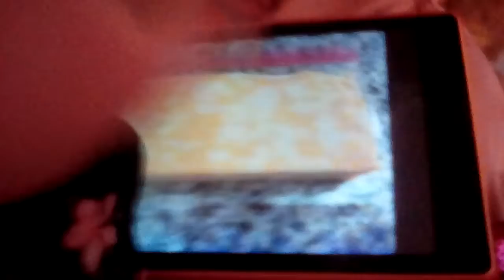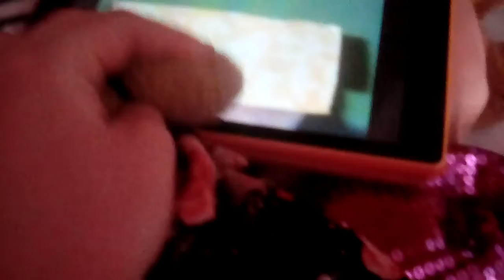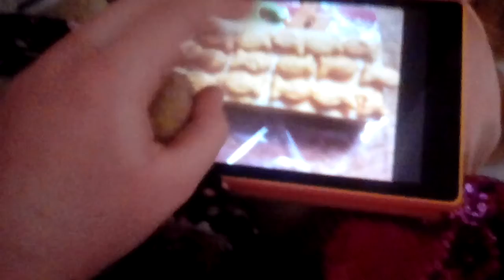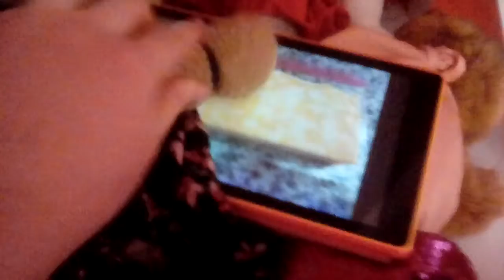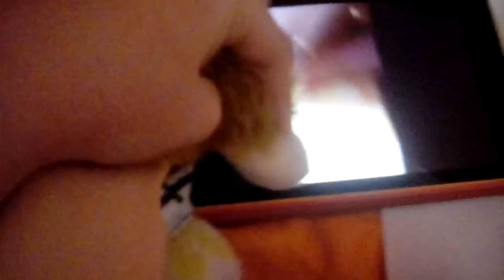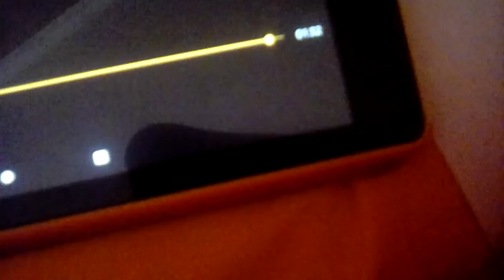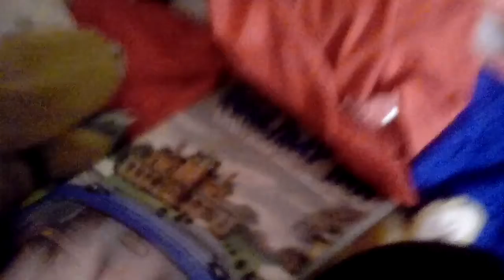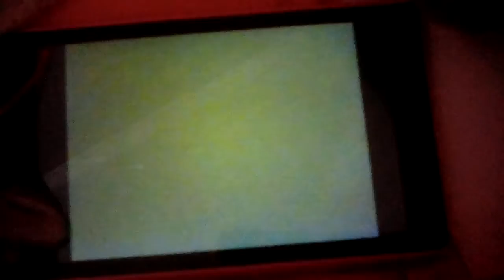The Aja Family Show!, Season 5, Episode 3, Ched Losse's Cheese Instruments Showing.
Ched Losse's Cheese Instruments Showing.
Season 5: Episode 3.
5\3
THE AJA FAMILY SHOW!
Ched Losse Cheese Instruments Showing Adventures...
Ched Losse.
Cheese Instruments: Adventure.
The Music Season: #5.
Cheddarette playing.
They play cheesestruments.
Cheese Instruments.
Started made January 13, Thursday, January 14, 2021.
Length: 32:24.
By me, all of it.
This show.